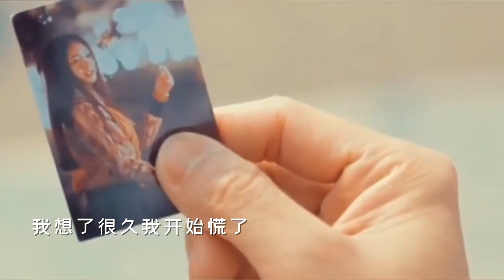童话 光良 经典老歌 最爱的歌曲 MV 童话MV 爱情童话 中文金曲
《童话》是光良演唱的一首歌曲，由光良作词、作曲，Taichi Nakamura编曲，收录在光良2005年1月21日发行的同名专辑《童话》中。《童话》是光良的代表作品之一。

创作背景
因为光良想要传达出“每个人的心中都应该有一个童话”的讯息，所以他写了这首歌曲。
这首歌在制作时，音乐统筹光良与陈建良特别找来了日本歌手森山直太朗的编曲制作人Taichi Nakamura来为这首歌编曲，他亲自把光良寄过去的Demo加上了各式乐器进行编曲。

我心中的童话自己编写，所以MV我也以三种方式素材去表达复歌。